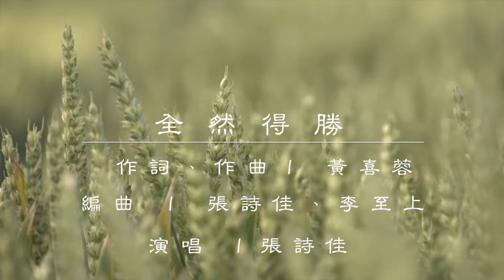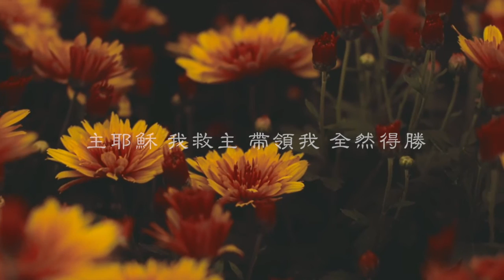【2019火把音樂Cover大賽】全然得勝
感謝大家踴躍的報名2019火把音樂Cover大賽！
我們也將陸續地在火把音樂的YouTube平台和社群媒體和大家分享一些參賽作品！

全然得勝 A Great Victory
詞/曲 Lyricist/Composer｜黃喜蓉

編曲：張詩佳、李至上
演唱：張詩佳